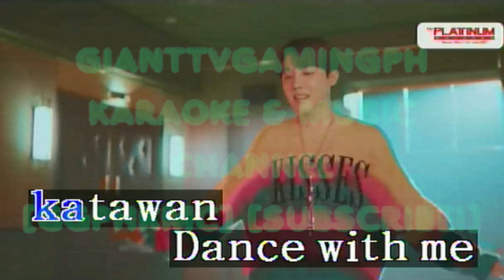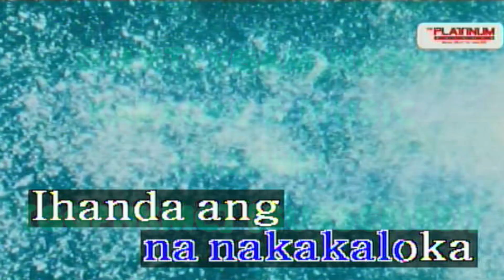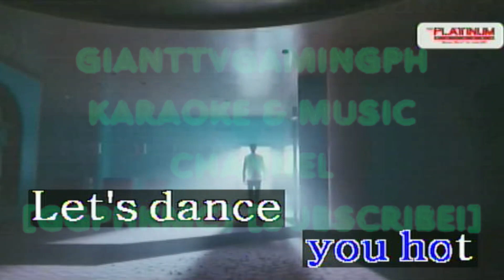Patcha - Mocha Girls (Karaoke/Lyrics/Instrumental) HD